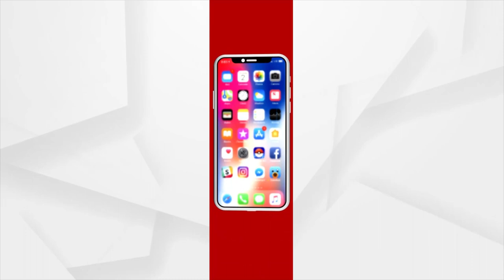Morning Alati of Lord Jagannath, Puri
rgus News is Odisha's fastest-growing news channel having its presence on satellite TV and various web platforms. Watch the latest news updates LIVE on matters related to education & employment, health & wellness, politics, sports, business, entertainment, and more. Argus News is setting new standards for journalism through its differentiated programming, philosophy, and tagline 'Satyara Sandhana'.